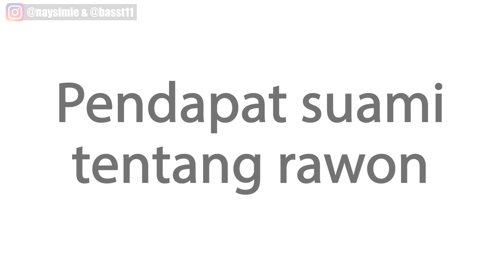TERNYATA INI MAKANAN INDO YANG BIKIN COWOK JERMAN INI KETAKUTAN 😬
Rawon oh rawon, sempet banget bikin suami ketakutan buat nyobainnya. Makanan yang bikin suami nggak berhenti terpukau dan bikin nagih